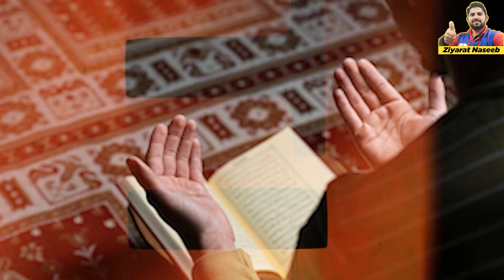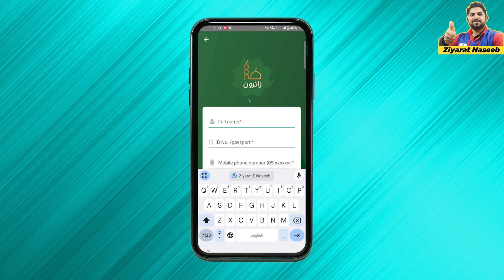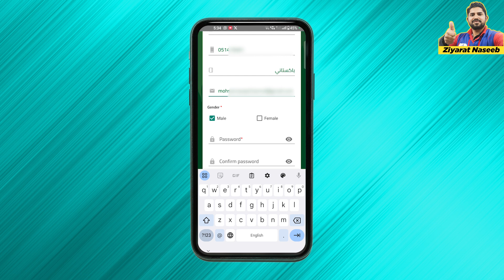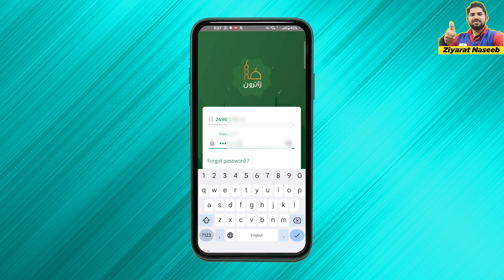Itaqaf Ramzan shreef 2024 Masjid nabwe and Makkah|registration open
Asslam o alikum dear friends and followers Today video about Madina and Makkah ltaqaf problem and application registration topic
AJ Ki video ma ap ko btaya jay ga K ap itqaf Makkah or Madina ma kasy kar saky gay
step 1. download app visitor
2: create an account
3: log in app
4: go to the services option
5: click on itaqaf option than done ✅ you can register on app
  this video about following topics
1:Itaqaf ka triqa
2: masjid nabwe ma itaqaf kasy kary gy
3: Makkah ma itqaf kasy kary gy
4: Itqaf card Kasy mily ga Madina ma
5: Itqaf card Kasy mily ga Makkah ma
6:how to register on itaqaf app
7: how to register on visitor app
8:how to register on zaeroon app
9: agar app  py register na ho tu Kiya kary
10: with out registration Itaqaf kasy kary
11: bina registration K Itaqaf kasy ho ga
itaqaf
Visiting Medina can be a profound experience, especially for Muslims, as it's home to the Prophet Muhammad's Mosque, one of Islam's holiest sites. It's a place of spiritual significance and historical richness. If you're planning a visit, make sure to explore not only the mosque but also other significant sites like Al-Baqi Cemetery and Mount Uhud. And immerse yourself in the rich culture and traditions of the city.

ataqqaf
etaqaaf
itaqaf masla
itaqaf status
aurat k itaqaf
girls k itaqaf
itaqaf ka tareka
itaqaf ke fazilat
itaqaf ke mamolat
itaqaf masla part 1itakaf
etakaf
itaqaf ka sunnat tareeqa
khawateen ka itaqaf kessa ho itaqaf ma bathna ka sahe tariqa itakaf ki dua
itqaf k msail
itakaf k amal
aurt k itakaf
itaqaf ma bhatna sa phaly ya dakhy molana tariq jemeel itaqaf ki fazilat
itakaf ka tareka
islami behno k itaqaf m bhatna k mukmal

 tareka card agar mil gya tu ap ko ak luckar bhi mily ga or sath hi sath sahri after Ki saholat bhi
visitor app link (zaeroon)

Itaqaf kasy Kiya jata ha
Itaqaf K masayl
Itaqaf ky bunadi maslah
maslah Itaqaf

video 1 breaking News